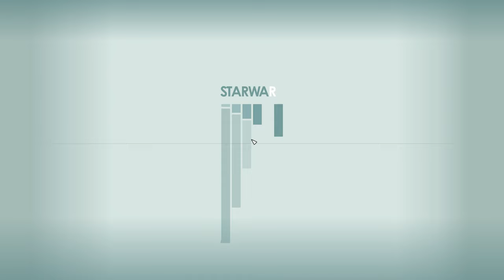Starfield - Schöne Knarren - E7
Endlich mal Knarren mit Wumms! Dabei holen wir uns natürlich auch Artefakte!